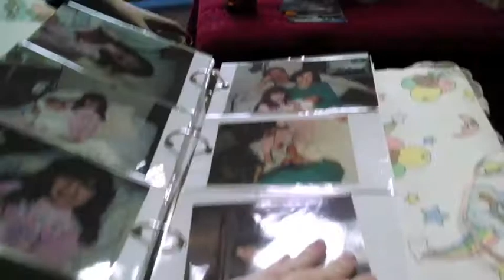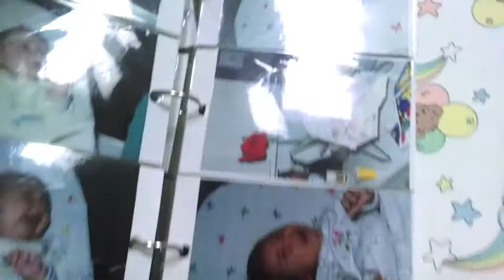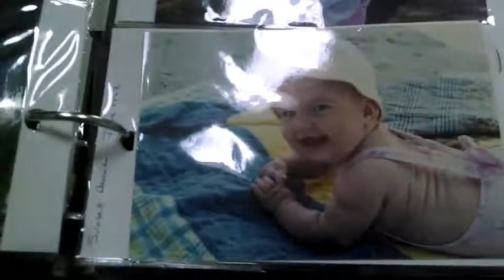VEDA: April 6, 2014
This is my family. Imagine the drama if Michael was there. We are loud, competitive, and "always right." haha

Oikos is a church that meets in my parents house.

I think almost everyone in my family has been a professional painter at some point.

My DIY Channel: CutSewCute